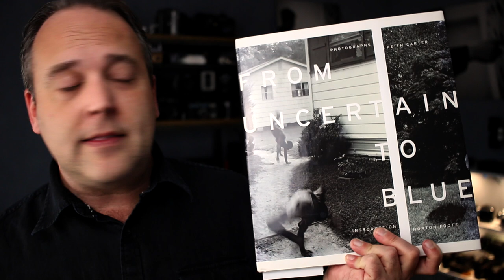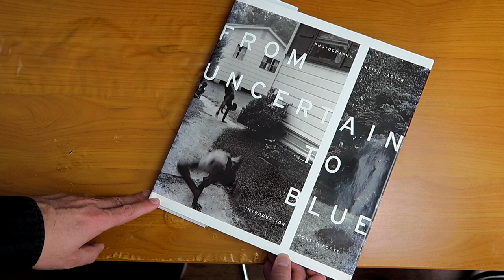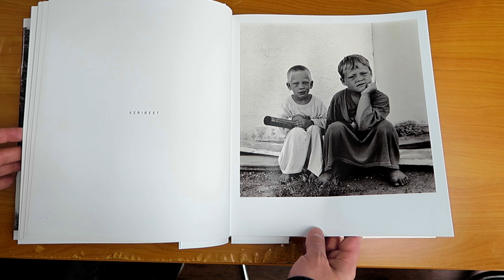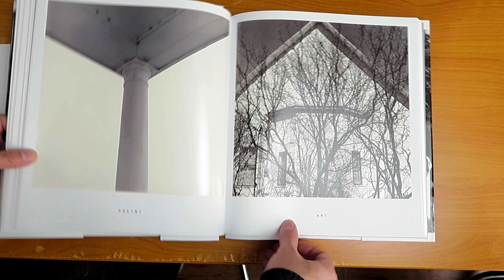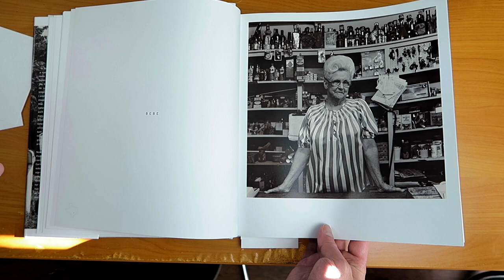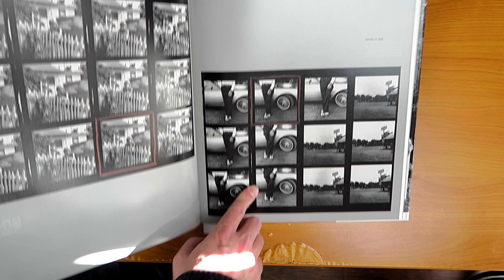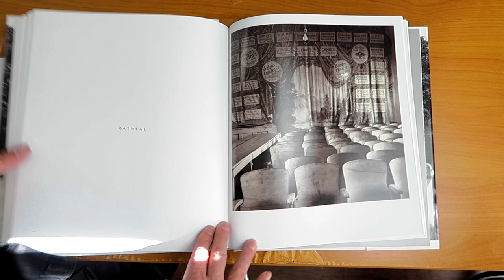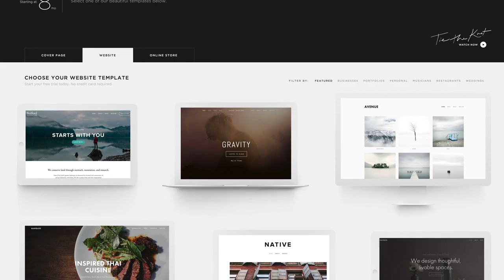KEITH CARTER :: FROM UNCERTAIN TO BLUE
Keith Carter's first book, From Uncertain To Blue is a monograph of photos from several trips across Texas.

On Amazon

Build It Beautiful

Ted Forbes
The Art of Photography
3100 Main St #135